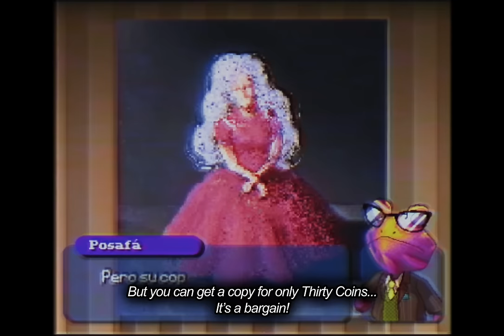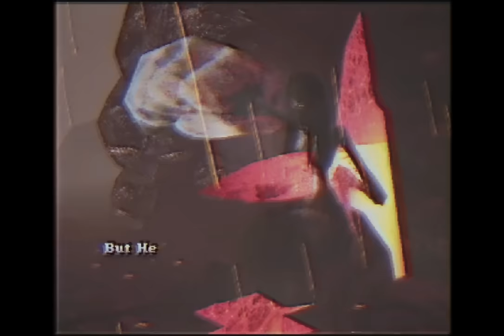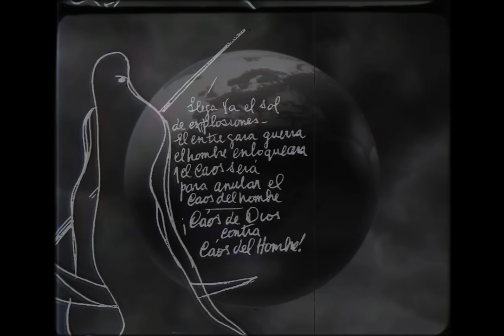Valle Verde (Found Footage) Part 2/??? [ENG Subtitles]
Material found in Parque Ecológico Municipal (La Plata, Buenos Aires). Here's another twenty minutes of footage.

/// This video is NOT for suitable for children ///

Despite seeming so, because apparently it's a game for kids, (In fact, I thought it was the first time I saw it) but there are things that don't add up.

I will upload the rest once I properly review it. If, by any chance, you have some information about this game (Or the tape itself) please, write it down in the comments.